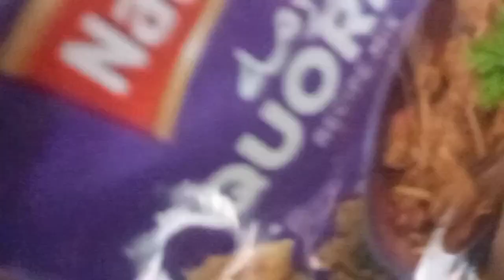Mutton Qourma Recipe By Zymal's Kitchen | Special Mutton Qourma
Assalamualaikum
Welcome to Zymal's Kitchen
Aj main Ap ke Sath Mutton Qourma
 ki Recipe share karun gi Jo inshallah Ap ko bohut pasand Aye gi

Topics Covered

1 Mutton Qourma
2 Mutton Qourma Recipe
3 Mutton Curry Recipe
4 Zymal's Kitchen
5 ZYMAL'S KITCHEN

Popular Uploads

1: Eid Special | Quick And Easiest Pizza Recipe By Zymal's Kitchen

2: Chocolate Filled Cupcakes Without Oven Recipe By Zymal's Kitchen | Without Oven Cupcakes Recipe |

3: 10 Muharram ul Haraam Sago custard Sharbat Niyaz by My Mumani |Recipe edited By Zymal's Kitchen

4: Special Moti Pulao Recipe By Zymal's Kitchen

5: 10 Minutes Breakfast Recipe By Zymal's Kitchen

6: Eid Special | Smokey Chilli Chicken Steam Roast Recipe By Zymal's Kitchen

7: Aloo Anda Curry Recipe By Zymal's Kitchen | Easy Aloo Anda Curry Recipe |